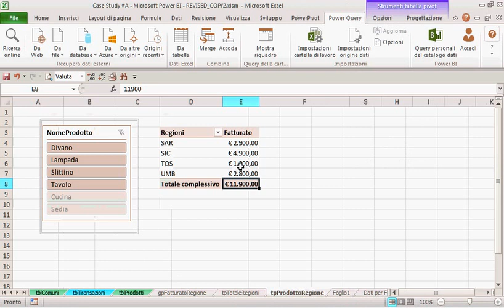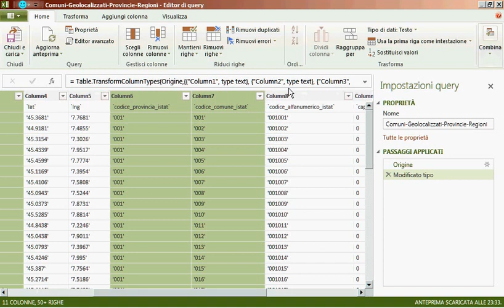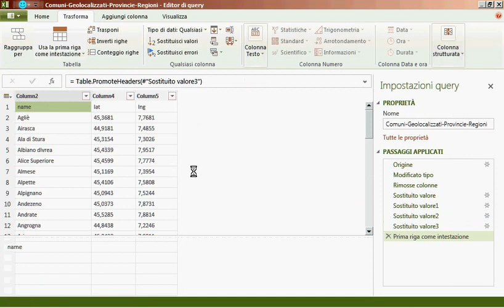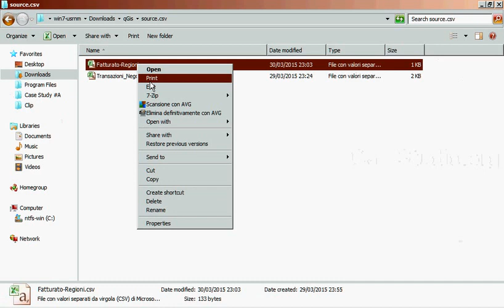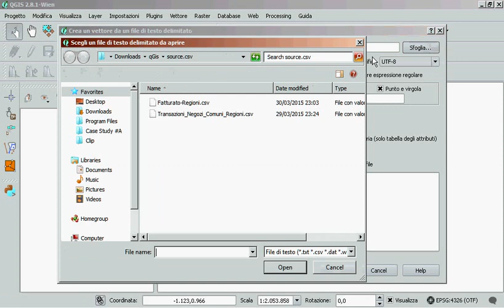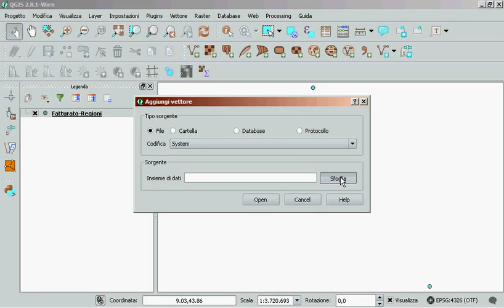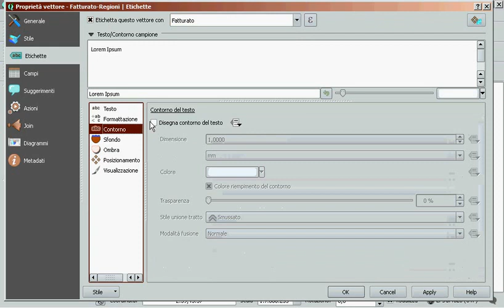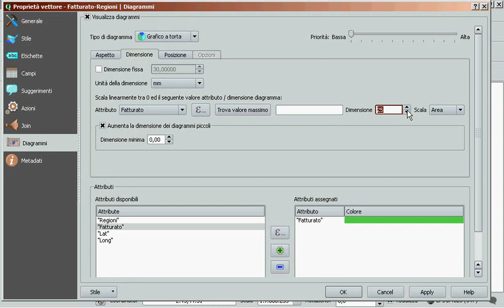Creazione di un data model aziendale 8/8 (Ms Excel - Ms Power Query - Ms Power Pivot - qGis)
Rappresentazione cartografica di un flusso di dati aziendali con qGIS.
Creare un data model aziendale partendo da sorgenti esterni .csv .txt,
tramite l'utilizzo di Ms Excel, Ms Power Query, Ms Power Pivot e qGis.